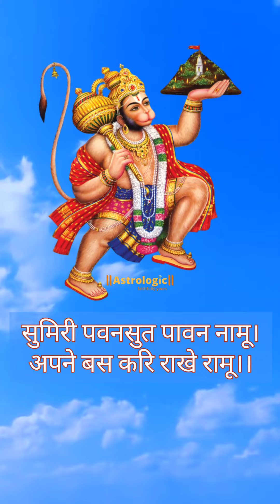हनुमान जी हैं सबसे बड़े सौभाग्यशाली। जानें कैसे ?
जय सिया राम 🙏🏻 जय बजरंगबली 🙏🏻